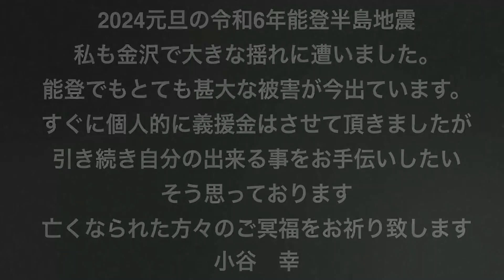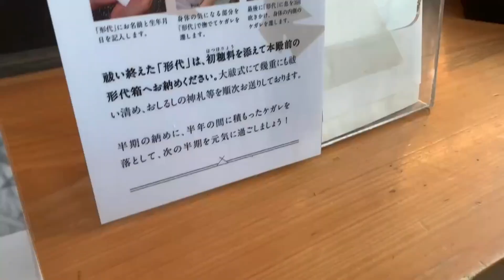小谷幸#172 【2024ご挨拶】アフロディーテTVの2024スタート❗️今年も宜しくお願い申し上げます✨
2024年明けましておめでとうございます🎍
毎日お着物生活金曜日のアフロディーテTVは小谷 幸です。

令和6年能登半島地震 が元旦に起こり。
私も 金沢 で被災しました。
大きな揺れが何回も起こり本当に怖かったです。
地震が起こる度に公園に何回も避難致しました。

震源地 志賀町 に在住の母を金沢に連れて来ていたので大事に至らず私達も時折の余震に怯えはするものの幸い普通に生活は出来ております。

ただ私の大好きな故郷 穴水 をはじめ美しい能登が甚大な被害を受けて大変な事になっていて情報を見る度に心が痛いです。

体調が悪い私は現地になんて到底行く事なんて出来ないし。
自分に何が出来るのか？
考えたのですがYouTubeで HIKAKINさん が義援金の方法をアップされていて。
いつも何かの時にはそちらから送らせて頂いていたので微力ではありますが早速送らせて頂きました。

まだまだまだまだ支援が必要だと思います。
皆様も宜しくお願い致します！

被害に遭われた方々にお見舞い申し上げると共に亡くなられた方々のご冥福を心からお祈り申し上げます。

今週のアフロディーテは2024初投稿です❗️
月曜日　徳川ミキちゃん
火曜日　香月りえ
三人でご挨拶や今年のお話をさせて頂いてます✨
おまけ❤️は昨年末の小野照崎神社から…

今週も宜しくお願い致します✨
2024今年も宜しくお願い申し上げます✨

毎日お着物生活
いしかわ観光特使
小谷　幸

月曜日：徳川ミキ
火曜日：香月梨江
金曜日：小谷幸